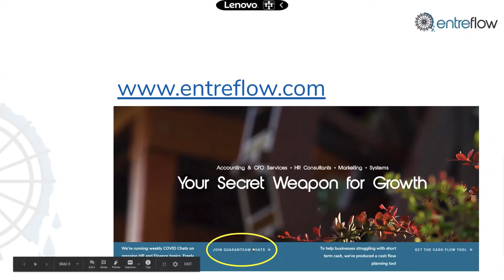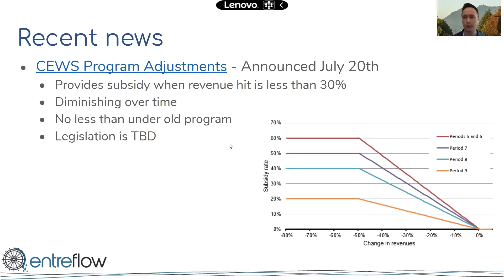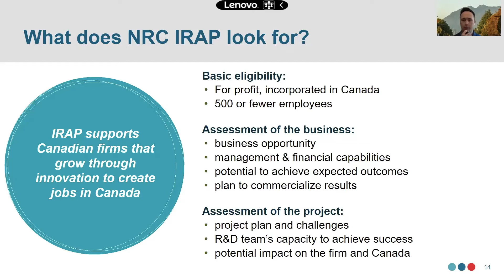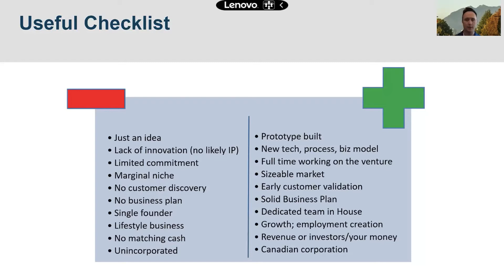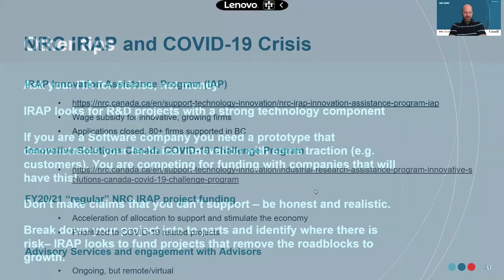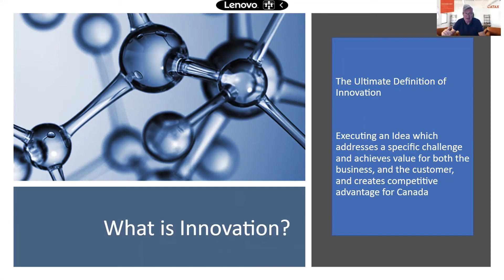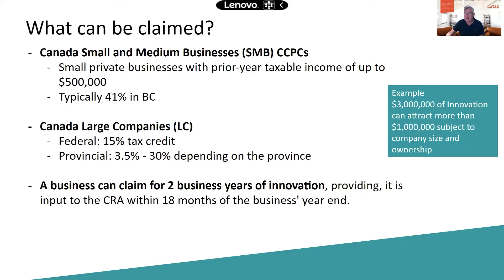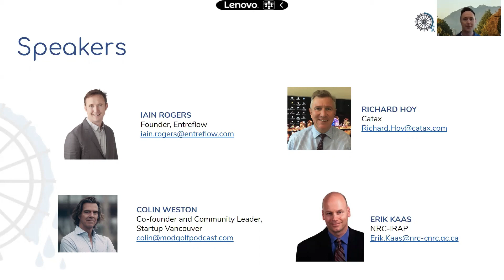How to Think About SRED and IRAP in 2020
We’ve had some clients who were successful in getting SRED support this year. We’ve had some clients get some support from IRAP as well. And we’ve had some clients strike out. So this week we thought we’d talk about these programs.

Guest Panelists

Richard Hoy, CEO at CATAX Canada, a SRED Advisory firm. Richard was an SVP at Ledcor, CEO at Compass Peak and General Manager at Glentel prior to joining Catax. He’s grown business units multiple times over, creating tens of millions of dollars of value. Catax was founded in the UK, has a team of 150 SRED advisors.

Erik Kaas is one of the most well known Industrial Technology Advisors at NRC-IRAP in Western Canada. He’s worked with dozens of promising young local companies, and is a connector in the community (get on his mailing list if you aren’t already!). Prior to joining NRC, Erik was VP Products at Quini and VP Product Management at Sage.